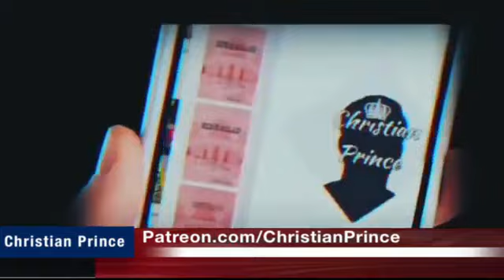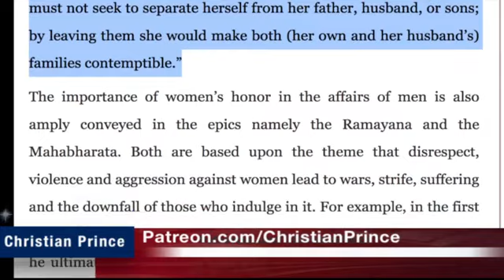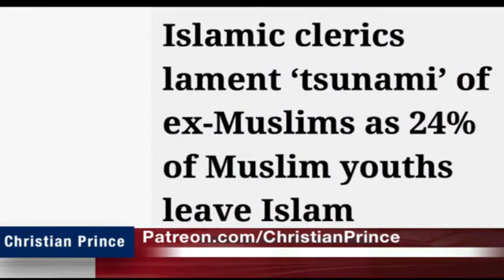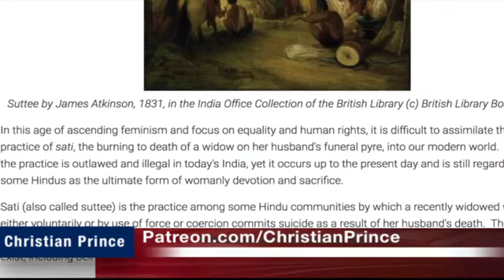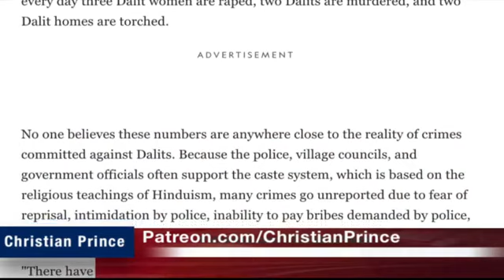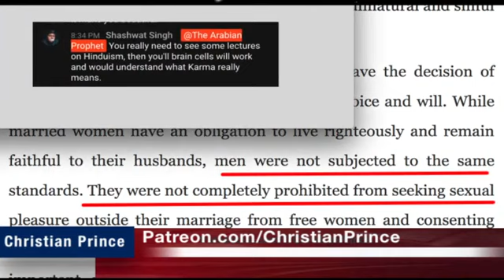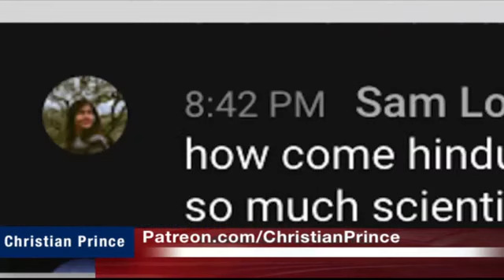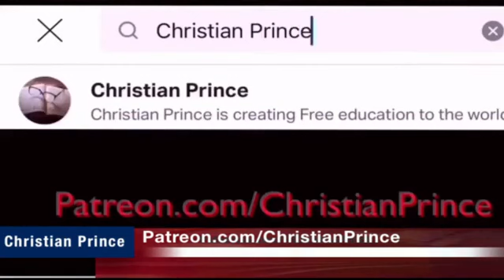The Arabian Pophet | Hinduism the Fictions and Foolishness